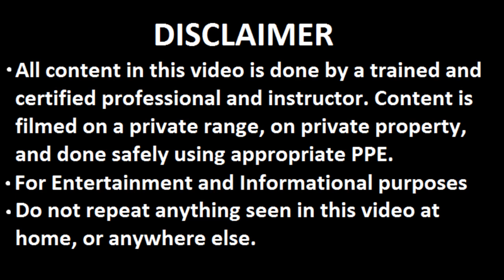How To Determine What Caliber You Need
This is a video based around some very good clues and indicators that will point you towards the unknown caliber your mystery lead launcher might be chambered in.